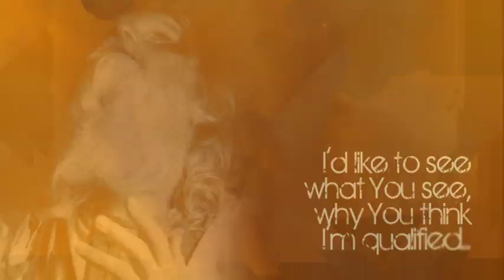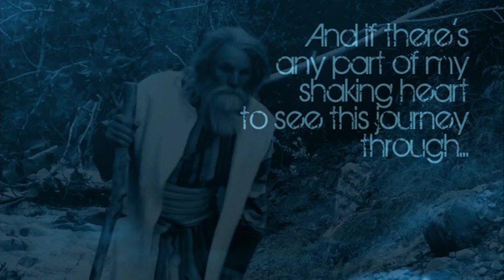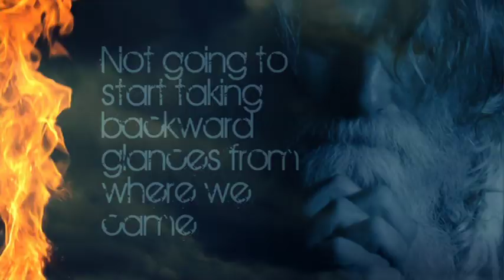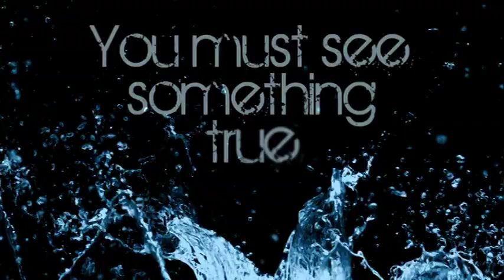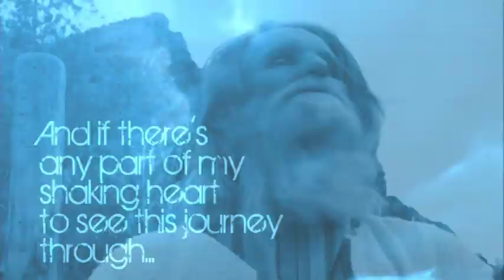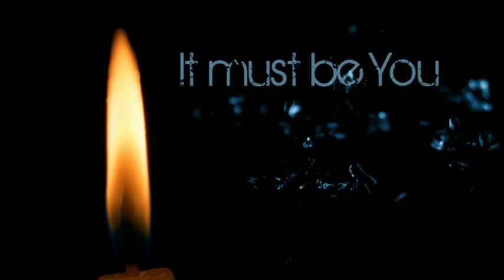Bart Millard (Mercyme) - Films and Music Inspired by "THE STORY" "It Must Be You" (MOSES)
OFFICIAL VIDEO Films and Music Inspired by "THE STORY" (DVD)